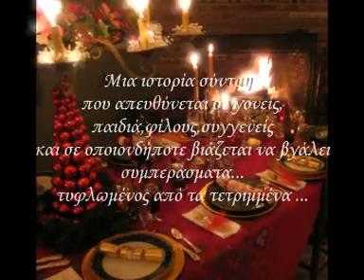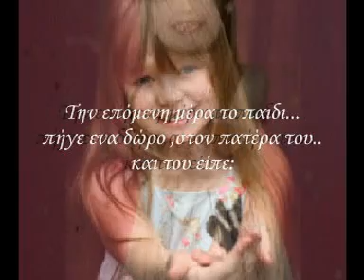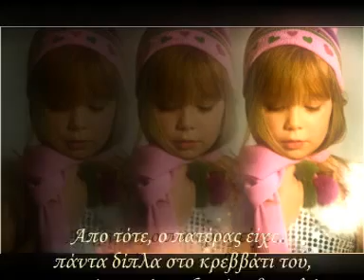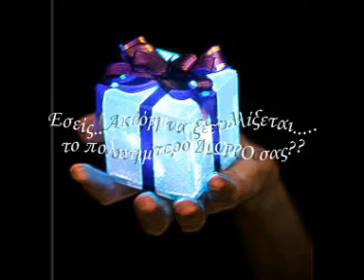ΤΟ ΔΩΡΟ....Connie Talbot- White Christmas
Μια ιστορία σύντομη που απευθύνεται σε γονείς,παιδιά,φίλους,συγγενείς και σε οποιονδήποτε βιάζεται να βγάλει συμπεράσματα...τυφλωμένος από τα τετριμμένα ...Εσείς ακόμη να ξετυλίξετε το πολυτιμότερο δώρο σας; Αφιερωμένο σε όλους με αγάπη...
A brief history directed at parents, children, friends, relatives and anyone in a hurry to draw conclusions ... blinded by trivial ... You also can wrap the most precious gift; Dedicated to all with love ...